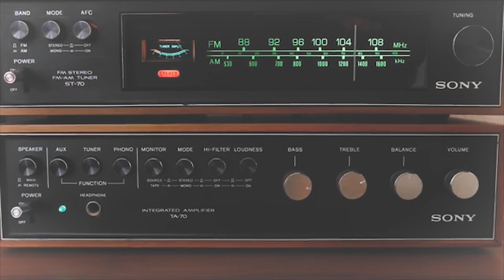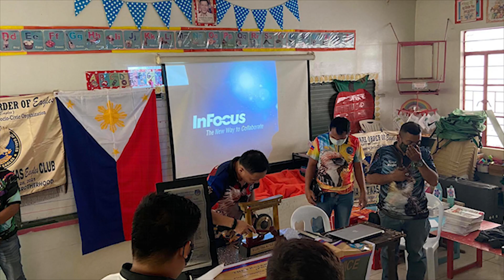TFOE-PE CCMEC AND CIMEC 2ND GMM,PANEL INTERVIEW AND OUTREACH PROGRAM OCT. 3, 2021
tfoe:pe

SourceAudio Holdings LLC
On behalf of: Tunetank

TFOE:PE , CCMEC AND SOON TO CHARTER SCMEC
OUTREACH PROGRAM AT Hukay elementary school silang cavite
* Donated 1 printer and 20 reams of Bond paper

2nd General Monthly Meeting & Panel Interview

Thanks for your continuous support to our channel mga Kuya!